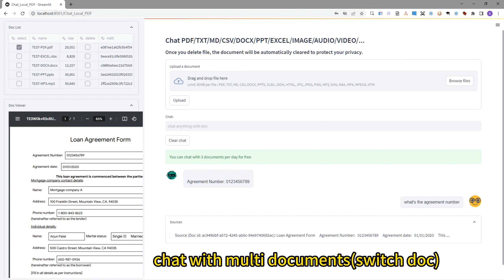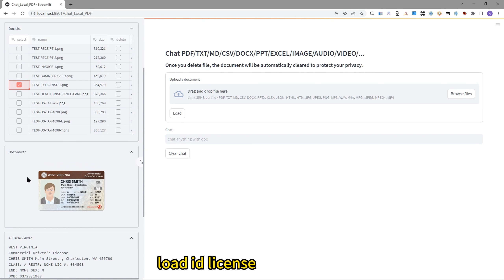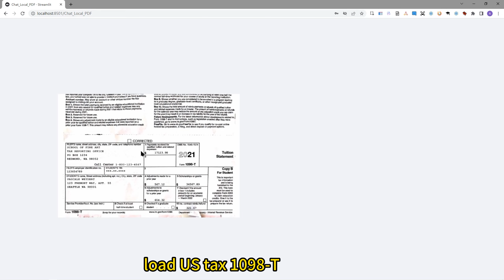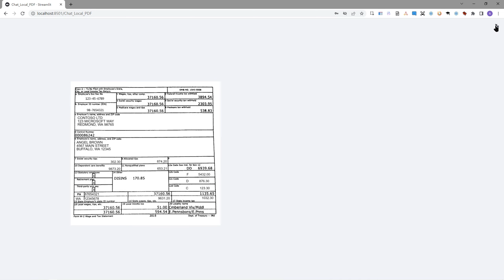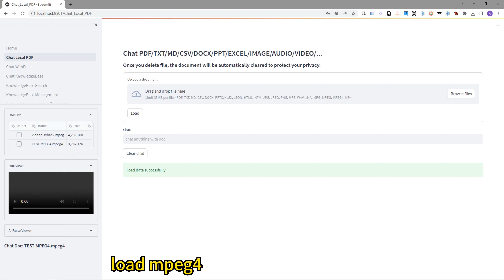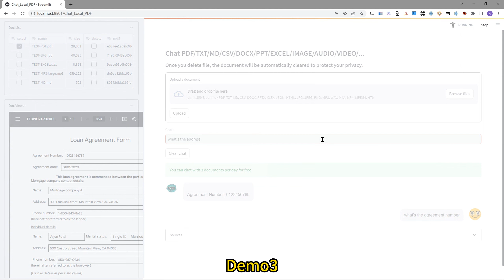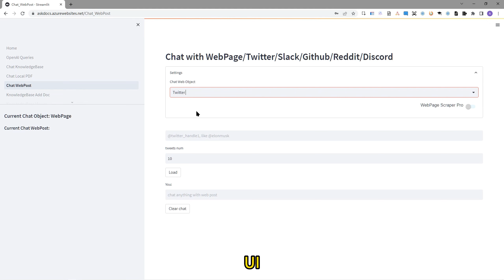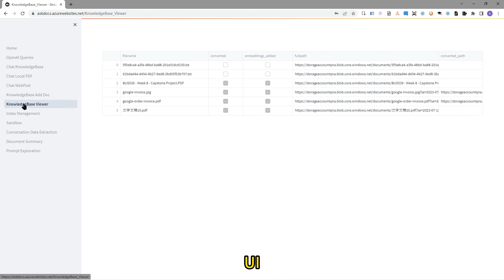Chrome Browser Extension ChatPDF V2.4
Experience Happiness

ChatPDF Chat with 35+ document types- FREE
ChatPDF using 10+ Powerful AI, ALL IN ONE.
✅ Support Chat Documents Using ChatGPT AI Model
✅ Support Chat Documents Using GPT-4 AI Model
✅ Support Chat Documents Using Another 7+ AI Models

Features:
1️⃣ Support Chat With Document
✅ PDF
✅ TXT
✅ CSV
✅ MD
✅ DOCX
✅ PPT
✅ EXCEL
✅ HTML & HTM
✅ JSON
✅ XML
✅ EML
✅ EPUB
✅ MBOX
✅ IPYNB
✅ RTF
1️⃣ Support Chat With Form
✅ INVOICE
✅ RECEIPT
✅ BUSINESS CARD
✅ ID LICENSE CARD
✅ HEALTH INSURANCE CARD
✅ US TAX W-2
✅ US TAX 1098
✅ US TAX 1098-E
✅ US TAX 1098-T
1️⃣ Support Chat With Image
✅ JPG
✅ JPEG
✅ PNG
1️⃣ Support Chat With Audio
✅ MP3
✅ WAV
✅ M4A
1️⃣ Support Chat With Video
✅ MP4
✅ MPEG
✅ MPEG4
1️⃣ Support Chat With WebPost
✅ WebPage
✅ Wikipedia
✅ Slack
✅ Github
1️⃣ Support Chat With Your Own Online Knowledge Base
✅ PDF
✅ TXT
✅ JPEG
✅ JPG
✅ PNG
✅ INVOICE
✅ RECEIPT
✅ FORM
1️⃣ Support Chat With AI Agent (9+ Add-ons integrated)
  ✅ gmail add-on
  ✅ google calendar add-on
  ✅ weather add-on
  ✅ wikipedia add-on
  ✅ code interpreter add-on
  ✅ text to image add-on
  ✅ notion add-on
  ✅ Wolfram Alpha add-on

2. Other Features:
1️⃣ Support Other Features
✅ Knowledge Base Management
✅ Knowledge Base Index Management
✅ Sandbox
✅ Data Extraction
✅ Document Summary

Chat with Documentation in various formats, such as 1.PDF/TXT/CSV/MD/WORD/PPT/EXCEL/JSON/HTML/...
2.INVOICE/RECEIPT/FORM/...
3.JPG/JPEG/PNG
4.MP3/WAV/M4A
5.MPEG/MPEG4/MP4/
6.WebPage/Wikipedia/Twitter/Slack/Github/Reddit/Discord/Youtube/...,

ChatPDF:
A web application for a OpenAI-enabled document chat & search. This repo uses Azure OpenAI Service for creating embeddings vectors from documents. For answering the question of a user, it retrieves the most relevant document and then uses text-embedding-ada-002 & GPT-3 & ChatGPT AI models to extract the matching answer for the question.

the app uses an Instruction based model (like text-davinci-003) & Chat based deployment (text-embedding-ada-002 & GPT-3 & gpt-35-turbo AI models) for QnA and Chat experience.